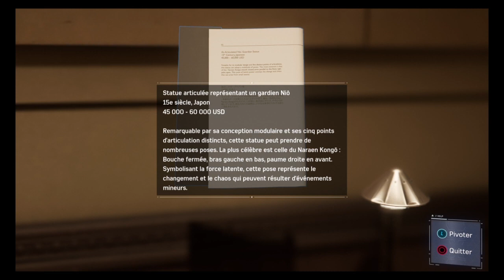DES DÉMON DANS LA VILLE ? : MARVEL'S SPIDER-MAN #3)